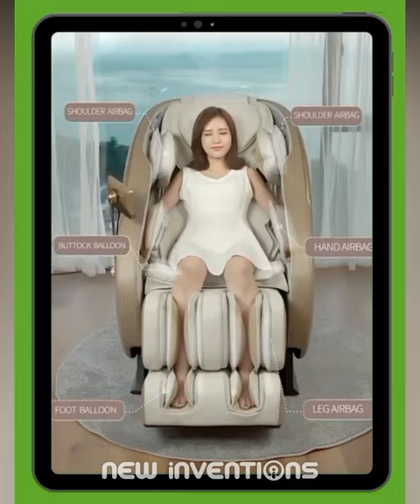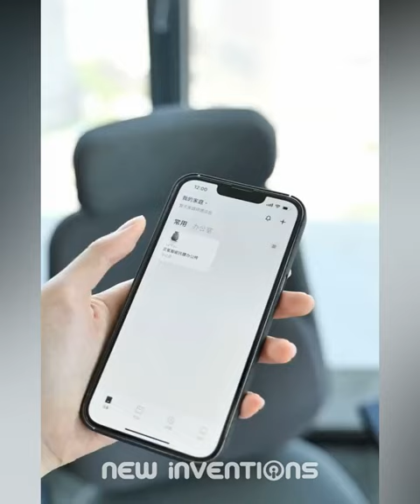New Inventions Smart Folding Chair 🔥 Sofa Into Bed, Make Life Easier! Versatile Utensils ▶1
Latest inventions of this year! This product are New Inventions! ⚠ Versatile utensils that are been added each day to the merchandise. Awesome Tools, Smart appliances for every home / amazing products / makeup and beauty 😍 newinventions versatileutensils ▶ 1001

🆕 New Inventions - Will provide HD quality videos for you every day. Smart Inventions, gadgets, versatile utensils, creative ideas, smart cooking, awesome smart tools in the bathroom, household, makeup beauty tools you must see! Creative ideas that are at another level, secrets in the profession. - Compact, super strange strange - interesting